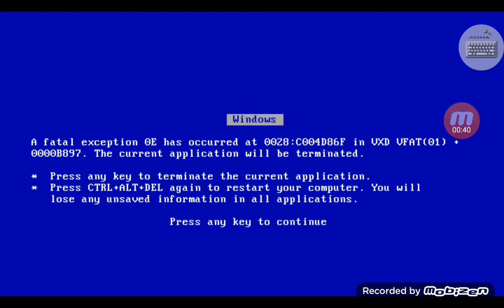Vesti Kimmy Media Jayden Gibson Rosvall Has BSOD Part 43